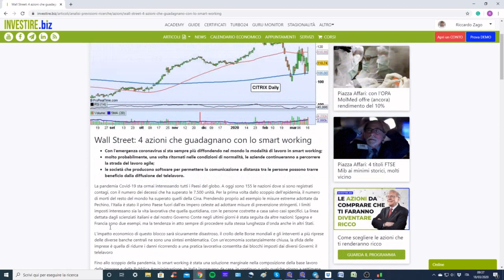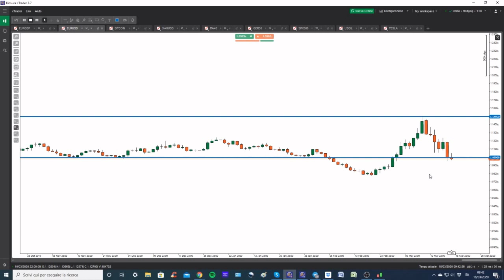Caffè&Mercati - EUR/USD mantiene il supporto in area 1.1000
Caffè&Mercati - Nella puntata del 18 marzo 2020 il trader Riccardo Zago ha analizzato EUR/USD, il petrolio, il titolo TESLA, e gli indici azionari.